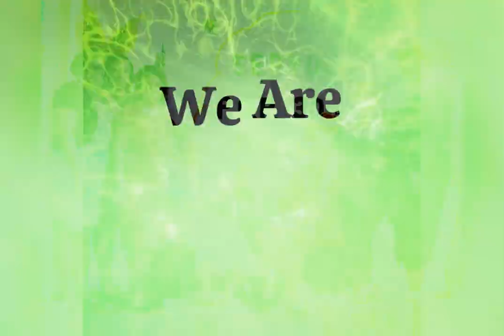SERVOL - POP 30TH ANNIVERSARY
Servol's Parent Outreach Programme (POP)
Celebrating 30th Anniversary 🎉🎉🥳🙌
Friday November 30th, 2023
La Romaine Skills Training Centre